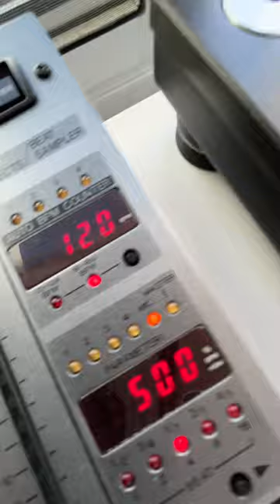All Time Trance Classics: William Orbit - Barber’s Adagio For Strings (Ferry Corsten Remix) (1999)